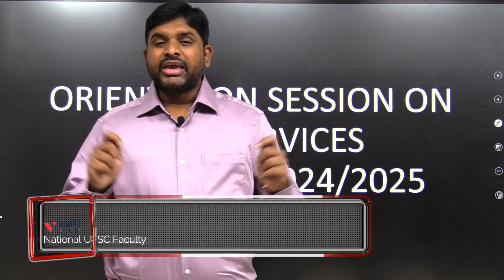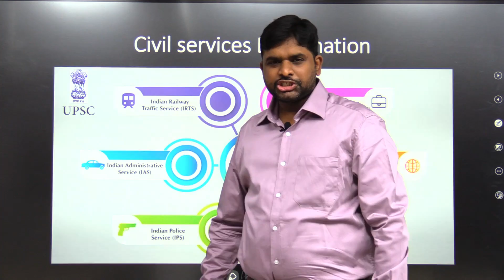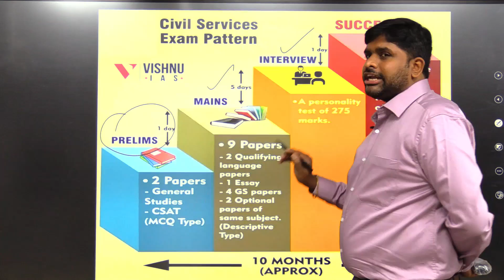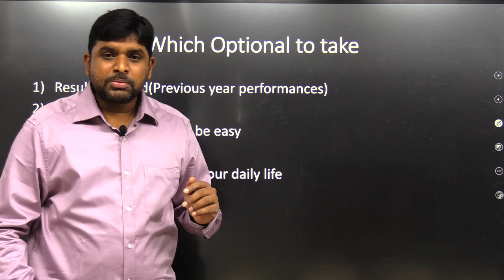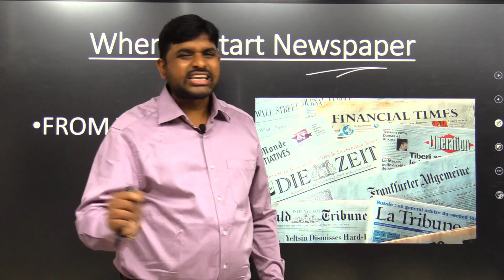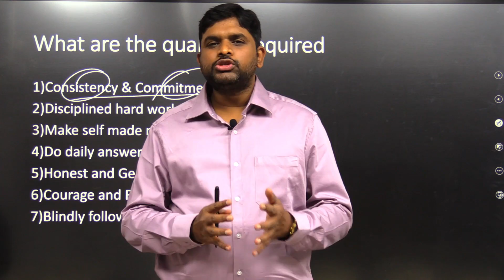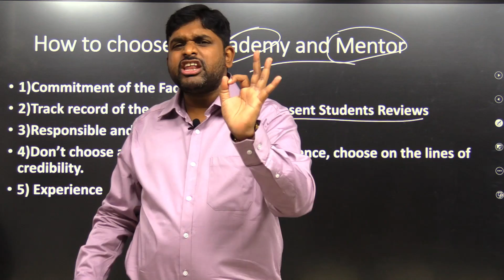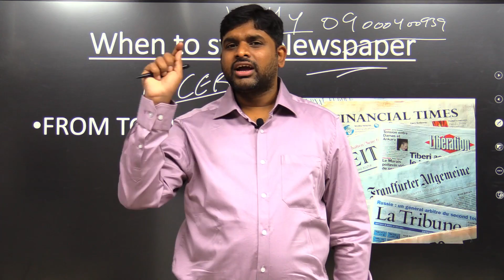UPSC Beginners Must Watch | Interaction with TKM College of Engineering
In this video, vishnu sir and Ramit Chennithala AIR 210 interacted with TKM and College of Engineering students of Kerala about how to start UPSC preparation and solved students' doubts regarding Civils preparation. Here both discussed how to choose an optional and when to start reading News Paper.

FOR FREE CURRENT AFFAIRS AND MATERIAL:
Telegram for Exclusive UPSC: